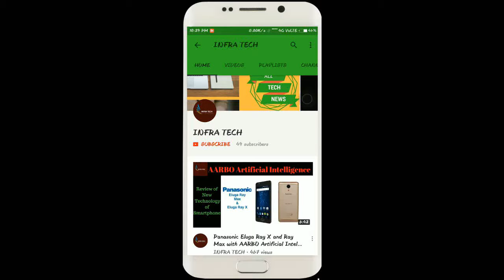KAWASAKI VULCAN 650 S Super Bike launched in India First Look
In this video I have told you about KAWASAKI VULCAN 650S Super Bike launched in India First Look .If you like this video then comment on this and also share.